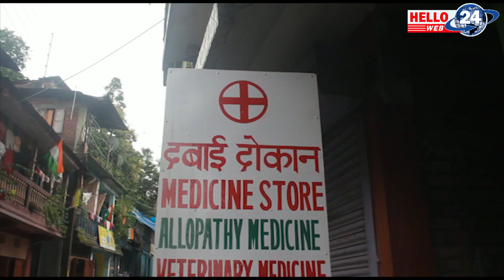Gorubathan Arts & Craft# गोरुबथान आर्ट्स एण्ड क्राफ्टद्वारा तीन दिने विन्टर क्याम्प गरिने ...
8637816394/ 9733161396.